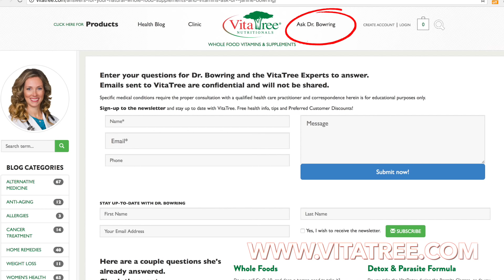Never Eat Yogurt Again Until You Watch The Entire Video - VitaLife Show Episode 250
In today's episode Dr. Janine Bowring explains why we should never eat yogurt again until learning a few things!

Most individuals consume yogurt because they think it is a great source of food to support the digestive system. In today's market yogurt is advertised to contain benefits such as a healthy supply of your daily probiotic.
However most yogurts contain artificial sweeteners and sugar! The negative effects of sucralose unfortunately wipes out your good flora in your gut. One of the main reasons why we intake yogurt is because we think it will increase our good gut flora.

In terms of getting the right flora in our digestive tract, it is best to take a high quality probiotic. There are many probiotics on the market that are not created equally as effective as the VitaTree Probiotic supplement.

VitaTree Probiotic supplement is designed for the human digestive tract; other probiotic strains are based off of a dairy source, cow organism or soil organism.
Our probiotics have the clinical benefits of working with your human digestive tract to help with immune function, break down food, helping with the absorption of nutrients, and keeping pathogenic organisms at bay. VitaTree Probiotics is a great supplement to help infuse our bodies with good, friendly bacteria to help keep candida issues, viruses, fungus, and bacteria away.